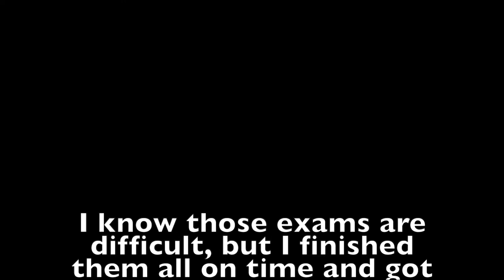Every Circus Baby Appearance Changes Effect | Fazbear and Friends Episode 4 🐻🐰🐥🦊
Original v.s Derp: Someday……
Behind the Scene: Someday…..

Fazbear and Friends is an animated series based on the main cast of "Five Nights at Freddy's". The show follows the wacky misadventures of Freddy, Bonnie, Chica, Foxy, and many friends as they get themselves into trouble while trying to manage their pizzeria. In the fourth episode, Circus Baby comes to the pizzeria to make friends with Bonnie, Chica and Foxy, except for Freddy, of course, who is jealous because she is making changes in the pizzeria. How will the story end?

Official Premiere: 27th June, 2021 at 7:00PM

▬▬▬▬▬▬▬ ♫ Music ♫ ▬▬▬▬▬▬▬
Genre and Mood: Light + Calming + Relaxed

FACT: I changed the intro and outro because I have been using both the old intro and outro two months ago.